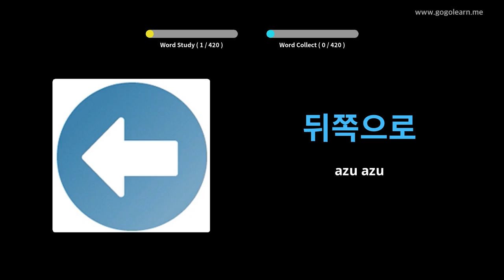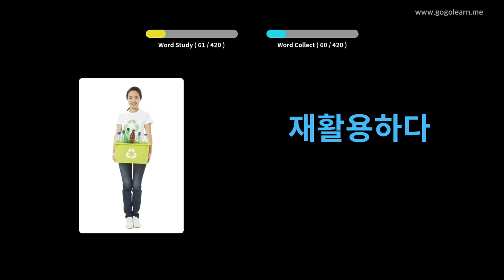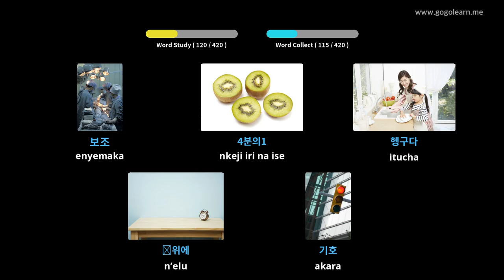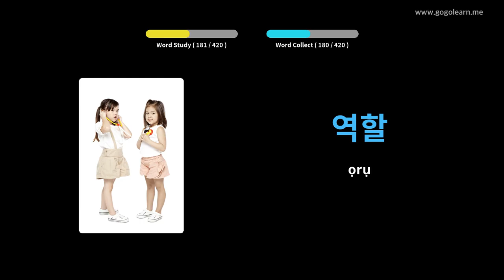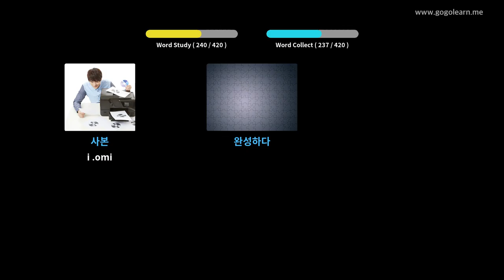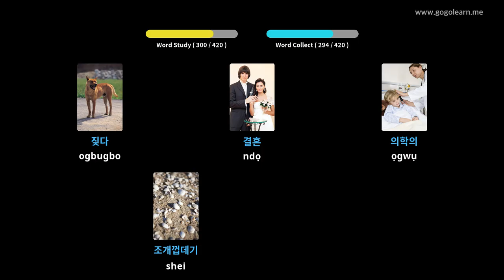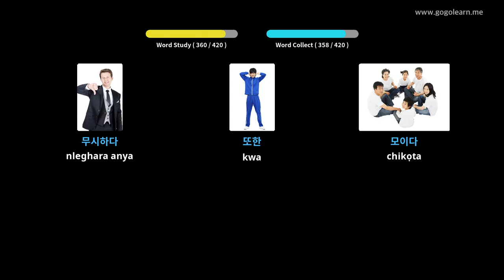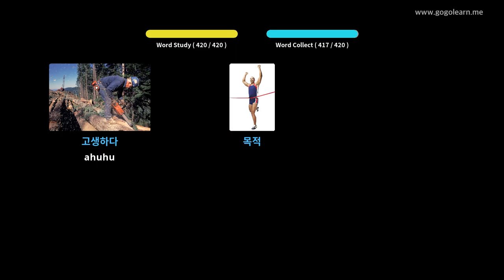Vlọ akwụkwọ sekọndrị Korean 3 | Golearn